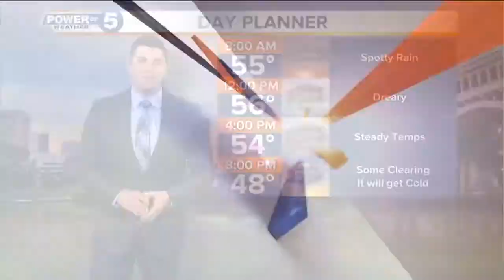News 5 Cleveland Latest Headlines | October 15, 7am